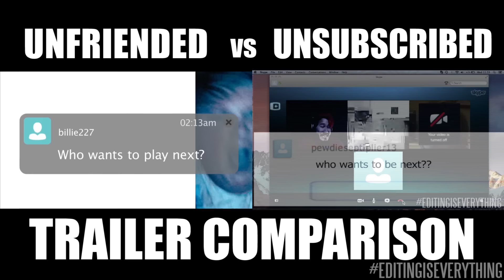Unfriended Trailer vs Unsubscribed Trailer | Side By Side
The 2015 Official Trailer for Unfriended compared side by side to Editing Is Everything's 2016 fan made trailer Unsubscribed.